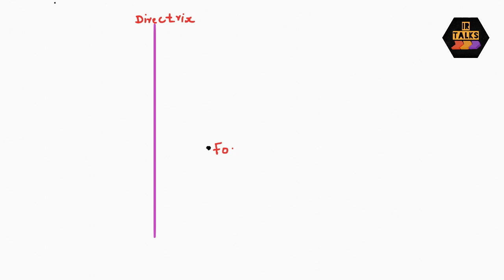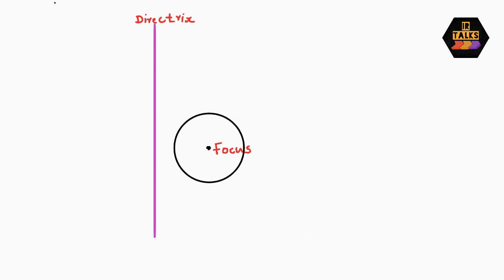EG05 Eccentricity (Malayalam)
This video explains about eccentricity values of different conic sections. It is a part of Engineering Graphics subject.